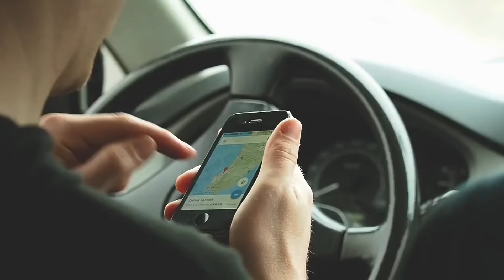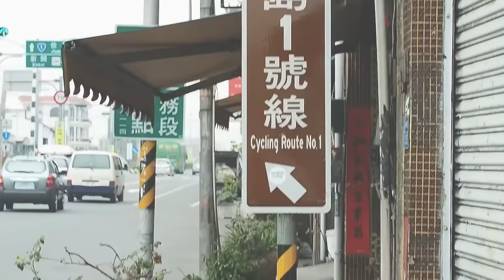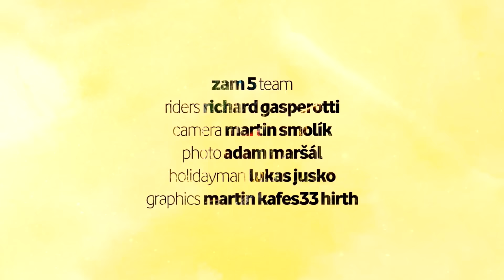Zam 5 Team - Taiwan Edition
A journey of one freerider, called Richard Gasperotti aka "Zam" in Taiwan.

MountainBikeXtreme is the official MTB channel of XTreme Video